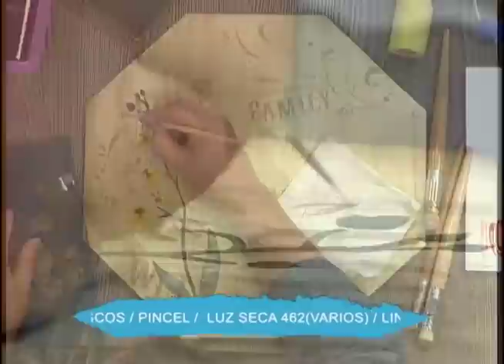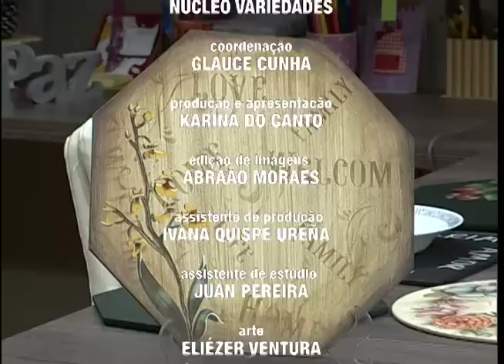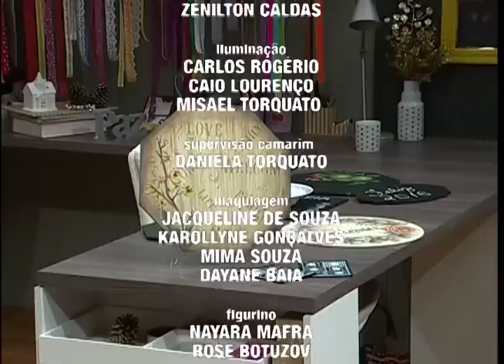Souplast com Stencil - 2da Parte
Assista a segunda parte do nosso programa onde a professora Cristiane Bicudo ensina passo a passo um souplast com stencil.